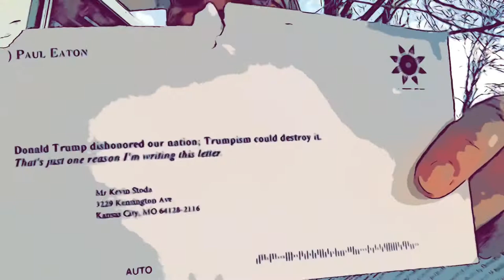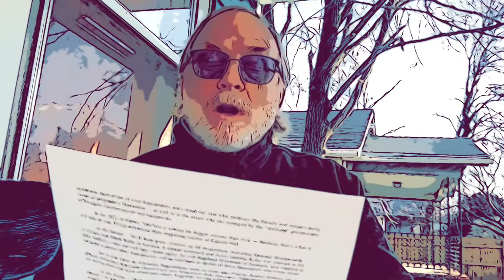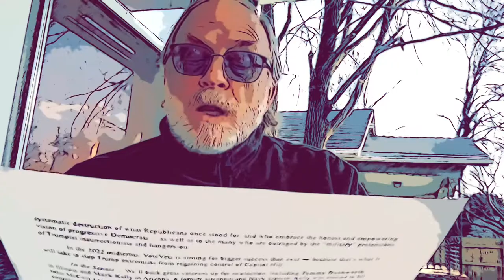VoteVets’ Major General Paul Eaton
FormerOperation Iraqi Freedom Commander says, “stand with VoteVets against Trumpism and for progressive vet candidates.”